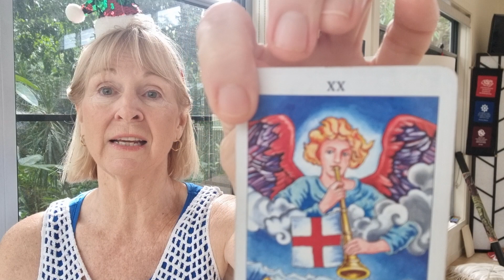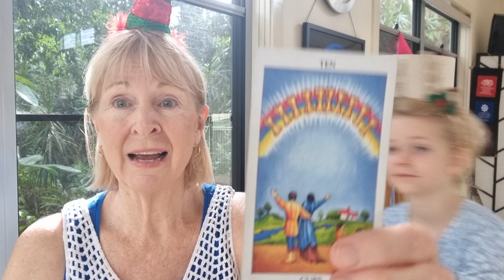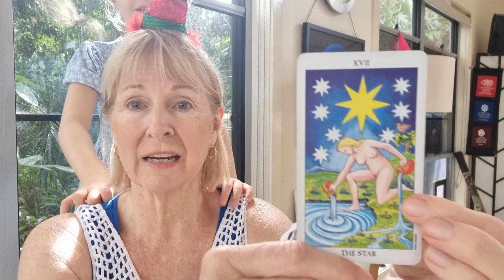jacaranda Insights 🔸️🔱 Fri 9/12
Judgement card is about listening to  your Higher messages...stay awake to the signs. Feeling like the 10 of Cups you really are the STAR 🌟